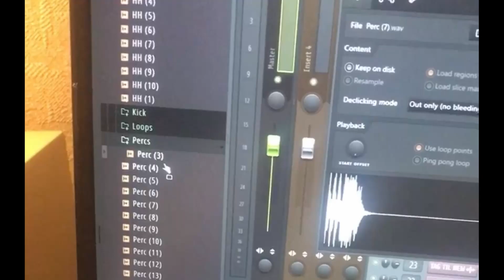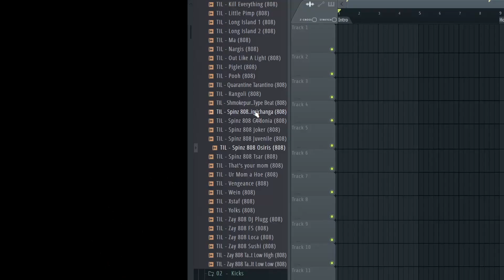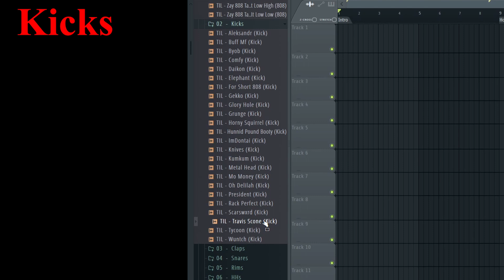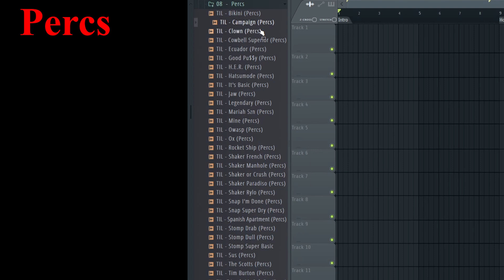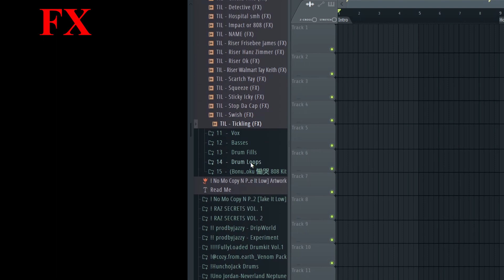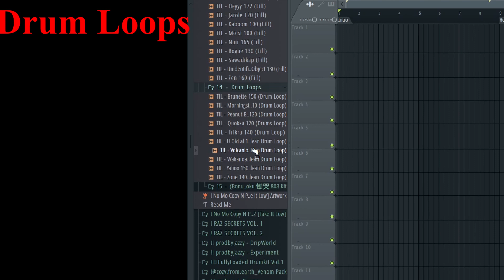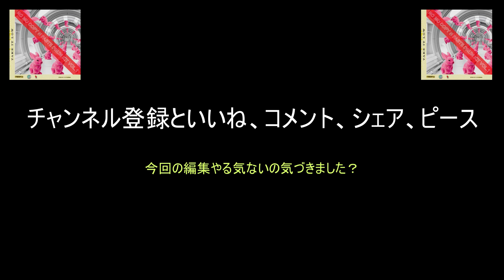まさに今なトラップビート作るのに必要なのはコレ！（ドラムキット解説、プレビュー、使い方）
（🔔を全部通知に！）といいね... お願いします。このシリーズのアイデア募集中！

💎このチャンネルについて：
Take It Lowは現役のトラップビートプロデューサー、ビートメイカー。
アメリカを拠点としてグローバルに活躍するビートメイカー集団 "Sauce Pack Records" に所属しており、同グループは Lil Uzi Vert, Future, YG等にビート提供をしている（上記3人はチームメイトのクレジット）。この立場を生かし「大抵のアメリカ人ですら知りえない裏話や日本語化されていないUSヒップホップの話等をする動画」と「販売しているビートのプレビュー動画」をこのチャンネルのメインコンテンツとし、発信している。

Ignore -
Ski Mask The Slump God type beat, metro boomin type beat, OG abi, type beat 2019,Travis Scott type beat, lil Uzi type beat, 21 Savage type beat, 21 Savage type beat 2019, Take It Low

イントロ(0:00)
ドラムキットの音を使ったプレビュー (0:22)
なぜこのドラムキットを作る必要があったか(2:35)
キットの中身を紹介(3:40)
Drums FillとDrums Loopの使い方(7:19)
結構大事なこと言うアウトロ(8:04)